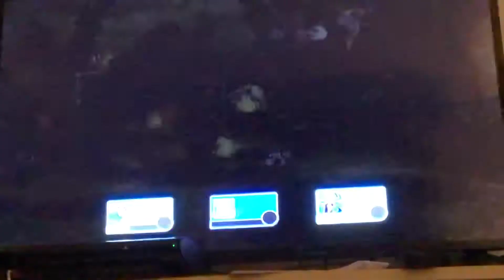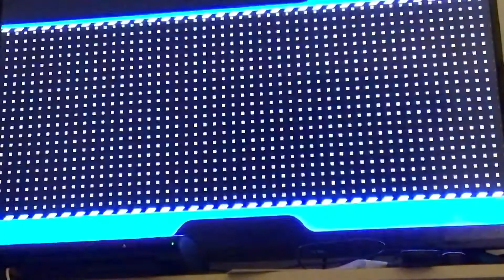Cartoon Network: Punchtime Explosion XL(PS3) Gameplay With MortalHero8 & Gojiboy94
Cartoon Network Punchtime Explosion XL is what you would expect, a game where you play as various cartoon characters from your favorite Cartoon Network shows such as Ben 10, to Samurai Jack. It is an upgraded version of the Nintendo 3DS game. It also has its own Subspace, because everyone loves Subspace, amirite?